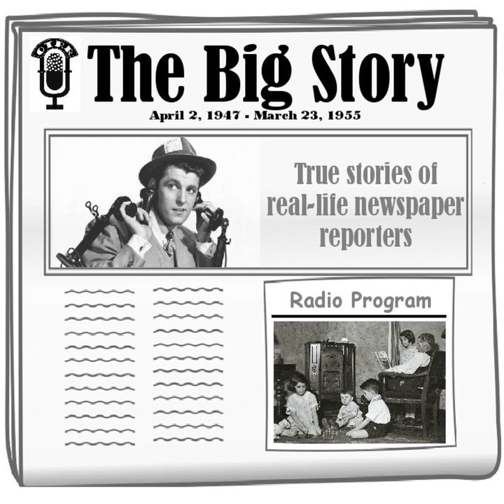The Big Story - Hunch That Paid Off [Bill Griffith]